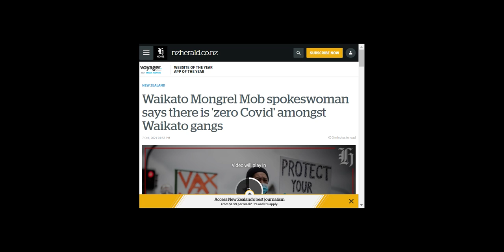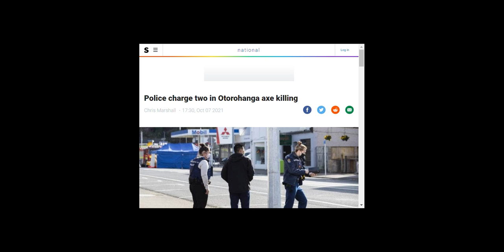New Zealand 2021-10-07 -- 1 Minute News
Here are the links to the headlines in this video:

Waikato Mongrel Mob spokeswoman says there is 'zero Covid' amongst Waikato gangs - New Zealand Herald:

Covid-19: Extending bespoke level 3 to include Waipā, Waitomo and Ōtorohanga was the right call - Waikato mayors - Stuff.co.nz:

Covid 19 Delta outbreak: Two positive cases found on Auckland's North Shore - New Zealand Herald:

Auckland to remain in Alert Level 3 as roadmap out of lockdown released - 1News: